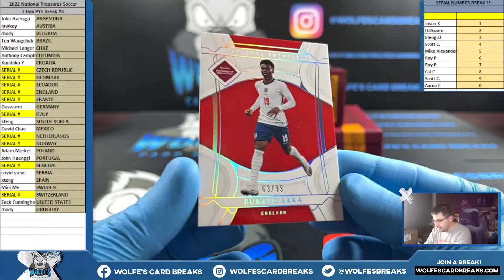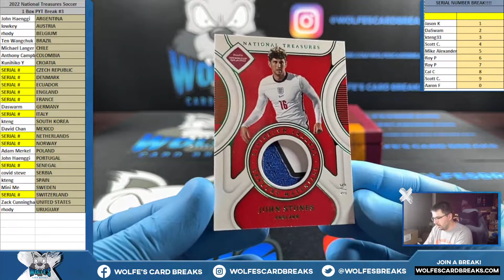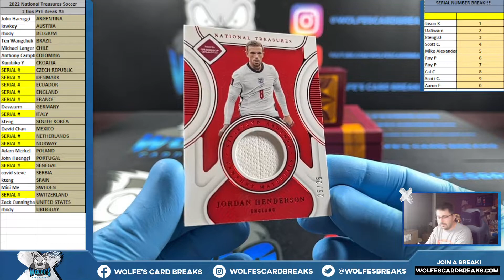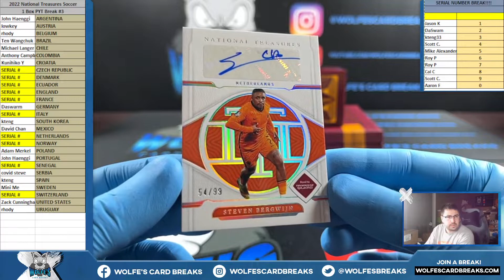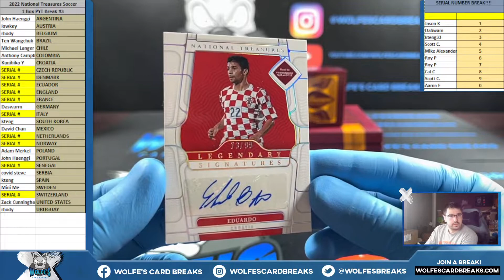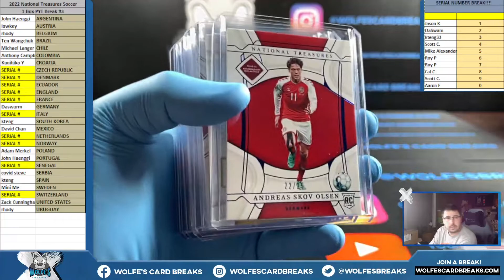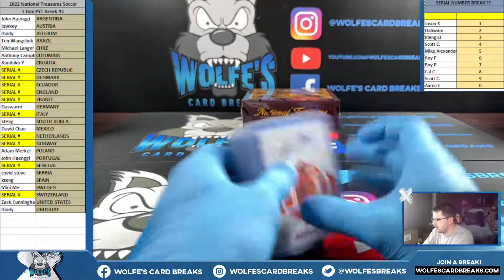2022 National Treasures Soccer 1 Box PYT Break #3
2022 National Treasures Soccer 1 Box PYT Break #3